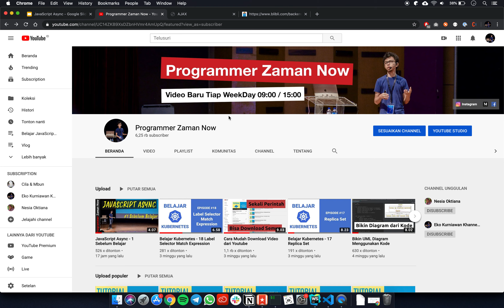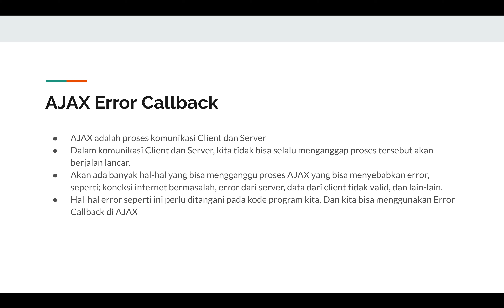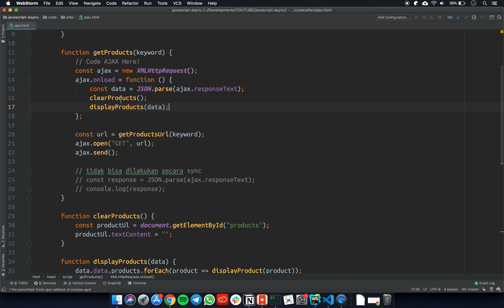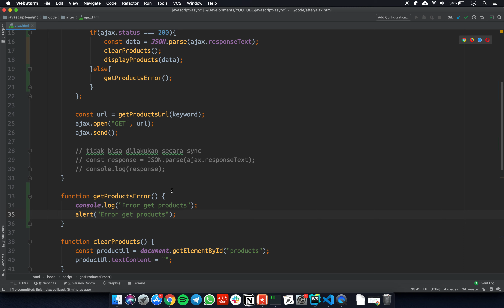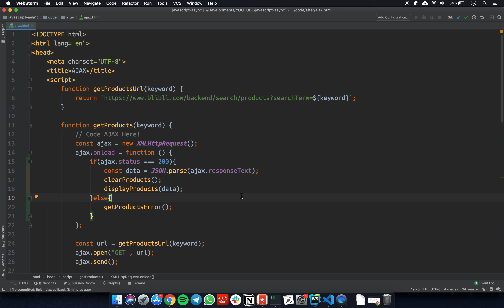Belajar JavaScript Async - 6 AJAX Error Callback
Hi guys, yang namanya membuat program, maka kita harus bersahabat dengan error, termasuk di AJAX, kita juga harus bisa membuat callback ketika terjadi error di AJAX yang kita buat

Lihat juga materi lainnya

Peralatan produksi:
- Laptop : MacBook Pro 15
- Video Editor : Quick Time
- Presentation : Google Docs